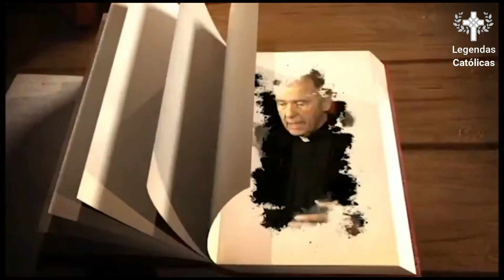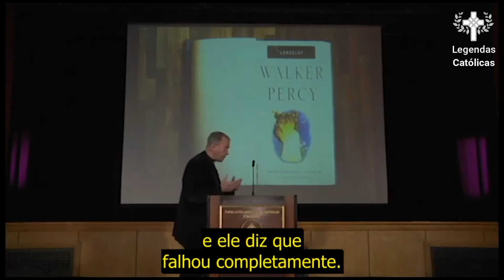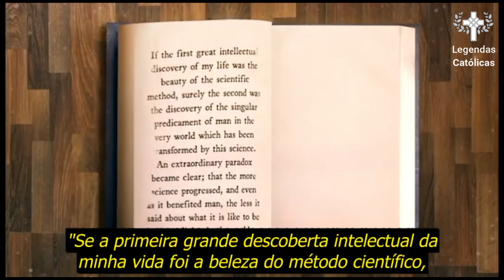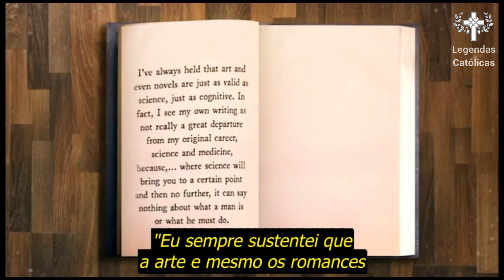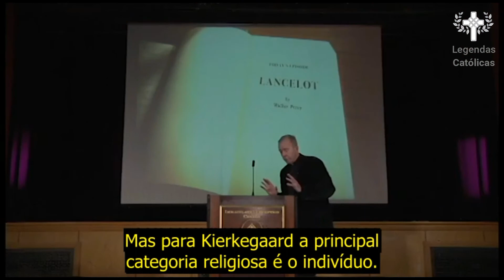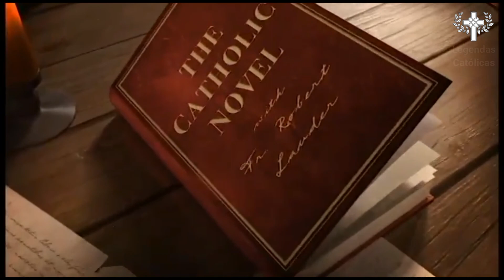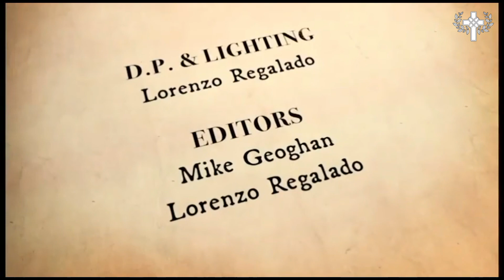T5E8 - Lancelot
Vídeo integrante da publicação do blog Legendas Católicas "Série: O Romance Católico – Quinta Temporada"